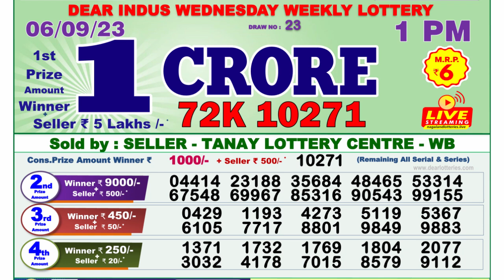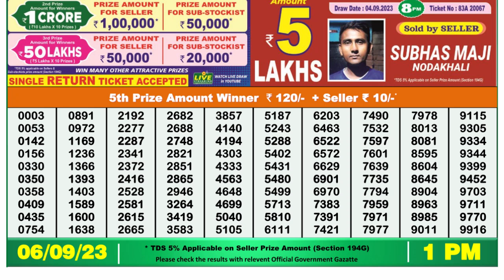Dear Lottery Sambad 1pm today 06.09.23 Nagaland State Lottery Result